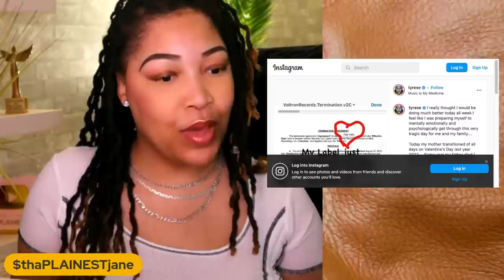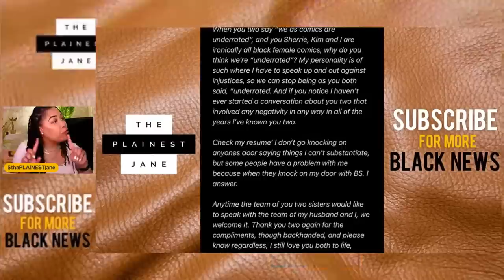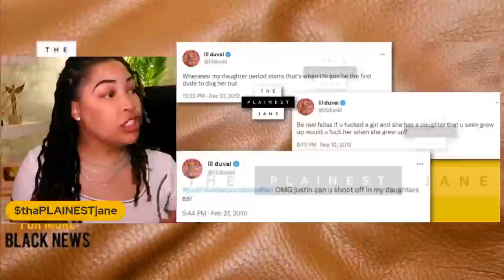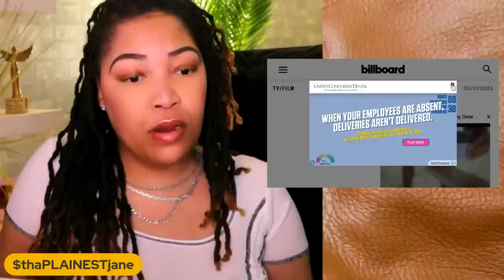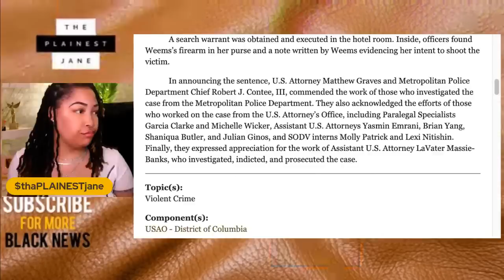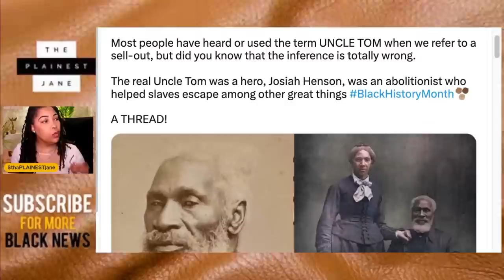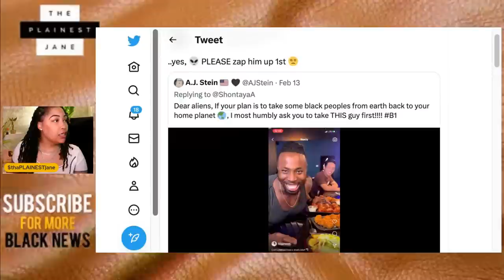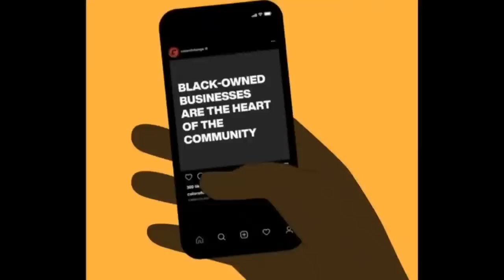MoNique: NEW BEEF, Lil Duval EXPOSED 4 Being a P3DO, Tyrese's New MELTDOWN, Rihanna's Ratings + MORE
MoNique's NEW BEEF w/ Sherri Shepherd and Kym Whitley, Lil Duval EXPOSED for Being a P3DO and Nasty Tweets About His Own Daughter, Rihanna's Super Bowl Halftime Ratings, Singer Tyrese Gibson is Having Yet ANOTHER Meltdown + Shanteari Weems Case/Sentencing UPDATE! Let's get into all this and more -- right here, w/ thePLAINESTjane -- PRESS PLAY!

What are your thoughts about MoNique clapping back at Kym Whitley and Sherri Shepherd for the backhanded compliment they gave MoNique? Did you find Lil Duval's old tweets disturbing? Do you think Shanteari Weems' (D.C. woman who shot her husband for being a CREEP) sentencing fair?? 🧈

PREVIOUS VIDEO - R. Kelly SPEAKS OUT: Album Released, SNATCHED Down, R. Kelly Denies It, Sony Says the Same [BREAKDOWN] 🥞

.CONNECT. / .FOLLOW.

MoNique's NEW BEEF w/ Sherri Shepherd and Kym Whitley, Lil Duval EXPOSED for Being a P3DO and Nasty Tweets About His Own Daughter, Rihanna's Super Bowl Halftime Ratings, Singer Tyrese Gibson is Having Yet ANOTHER Meltdown + Shanteari Weems Case/Sentencing UPDATE!